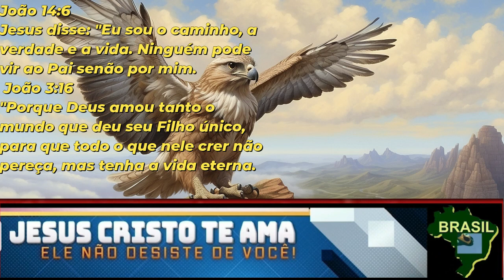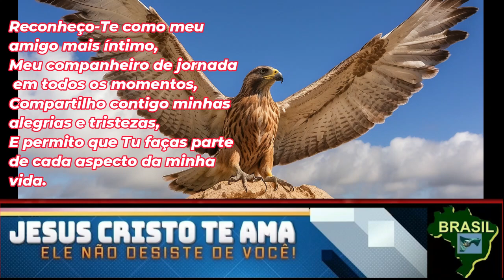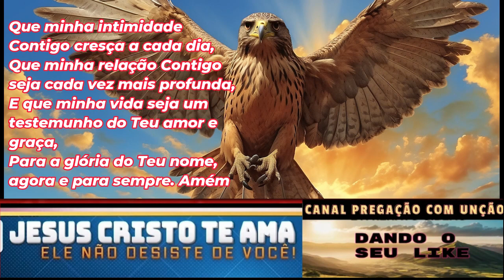Aproximo de Ti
Hoje me aproximo de Ti em oração,
Compartilhando meus pensamentos mais íntimos,
Meus sentimentos mais profundos,
Minhas preocupações e gratidões.

Em louvor e adoração, eu Te exalto,
Canto canções de gratidão e amor,
Expressando minha reverência por Tua grandeza,
E minha admiração pela Tua infinita bondade.

Nas páginas da Tua Palavra, eu me deleito,
Meditando em Teus ensinamentos e preceitos,
Buscando compreender Tua vontade para minha vida,
E cultivando uma conexão mais profunda Contigo.

Em momentos de silêncio com tigo tu podes trazer
No serviço e no amor ao próximo,
Expresso minha intimidade Contigo,
Amando e ajudando aqueles em necessidade,
Refletindo Teu amor e compaixão divina.

Com confiança e entrega,
Entrego a Ti todas as minhas preocupações,
Confio em Tua providência e cuidado,
E encontro descanso em Teus braços amorosos.

Reconheço-Te como meu amigo mais íntimo,
Meu companheiro de jornada em todos os momentos,
Compartilho contigo minhas alegrias e tristezas,
E permito que Tu faças parte de cada aspecto da minha vida.

Que minha intimidade Contigo cresça a cada dia,
Que minha relação Contigo seja cada vez mais profunda,
E que minha vida seja um testemunho do Teu amor e graça,
Para a glória do Teu nome, agora e para sempre. Amém